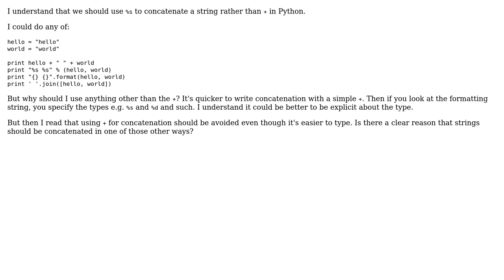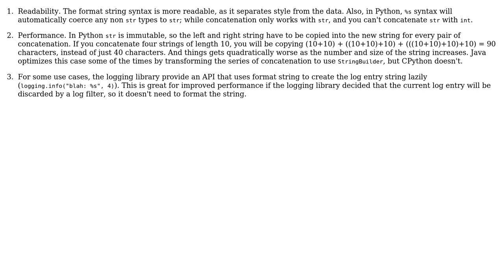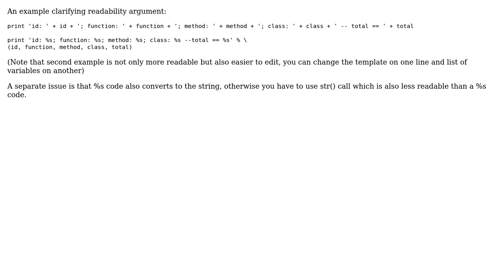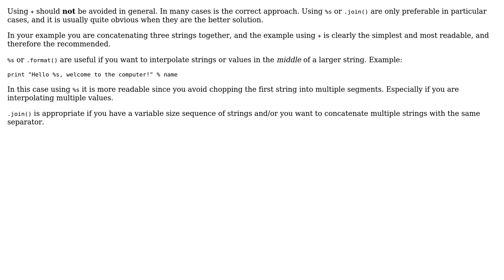Software Engineering: Why is %s better than + for concatenation? (5 Solutions!!)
Software Engineering: Why is %s better than + for concatenation?

With thanks & praise to God, and with thanks to the many people who have made this project possible! | Content (except music & images) licensed under CC BY-SA | Music | Images & others | With thanks to user Rainy user Niklas Rosencrantz user Mawg says reinstate Monica user martjno user Lie Ryan user JacquesB user amon user Alex and the Stack Exchange Network Trademarks are property of their respective owners. You are responsible for your own actions.